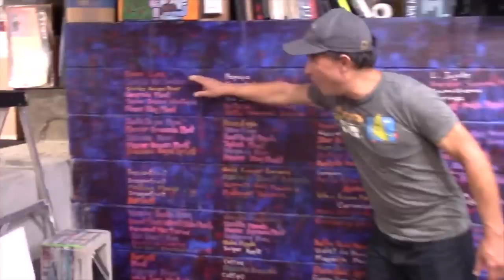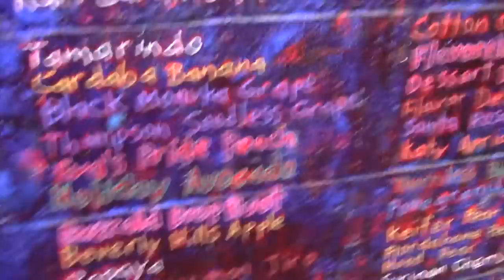Artist Transformed Backyard into Low-Water Fruit Tree Jungle in LA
goes on a field trip to Artist-Teacher-Gardener Jose Ramirez in Los Angeles zone 10 to show you how he created a food forest in his backyard by planting 200-300 fruit trees that conserve water.   You will learn the techniques he uses to reduce his water usage and grow his fruit trees organically without the use of chemical pesticides and buying fertilizers from the store.

In this episode, you will get a tour of this unique southern California backyard where 200-300 low-water fruit trees are being grown that produce fruit year-round in Los Angeles in Southern California

First, John will take you on a tour of the backyard food forest of Jose Ramirez and show you how he is growing fruit trees as close as 3 to 5 feet apart in his residential property in Los Angeles.    You will learn the specific techniques he uses to add fertility to his trees and conserve water.

You will learn about the specific fruit trees that he is growing, and how he uses rainwater as well as grey water to water his fruit trees.  You will learn more about vegetable trees that grow edible leaves you an eat as vegetables.

You will discover why Jose no longer uses a compost tumbler but instead does pit composting so he creates instant fertilizer for the next fruit tree he will be planting.

You will also get to learn about the one fruit tree you should plant in Los Angeles if you live there as it can make fruit all year long.

Finally, John will share Jose's art with you and interview Jose about the amazing food forest jungle he created in his backyard in Los Angeles, California.

Jump to the following parts of the Episode:
00:00 Episode Starts
00:44 300 Fruits Trees in his backyard
02:26 Backyard tour starts
02:48 Mulching Saves Water
03:35 PVC Pipe distributes Rain Water from the Roof
04:05 Fruit
04:52 You can grow these fruit trees in Los Angeles and Southern California
05:20 Easiest Fruit tree to grow in LA
05:40 some fruits are harder to grow than others
05:58 Why he doesn't grow a lot of vegetables
06:33 Why he underwaters his tree
07:20 Trees Planted 5 Feet apart
07:40 Grow Vegetable Trees
08:30 Compost tumbler I recommend
08:47 The Easiest Way to Compost
09:47 Protect Your Fruit from Birds
10:44 The Tree Everybody should Grow in Los Angeles
11:49 Gardening Failures - It's Ok
13:11 Using Greywater to water your trees
14:36 All the Fruit Trees he planted in the Garden
15:54 Garden inspired Art Work You Can Buy
17:36 Interview with Jose Ramirez
17:44 Why did you plant all these fruit trees in your backyard?
18:26 The most successful fruit trees to grow in Los Angeles?
20:40 Don't Grow these fruit trees in LA
21:44 How Does Your Garden inspire your Art and Art inspire your garden?
22:38 How can someone buy your art?
23:20 What is the one thing every gardener should know?
24:00 What are some other trees that grow well with little water?
25:00 Agriculture Uses more Water than Residential Consumers

After watching this episode,  you will learn the techniques you need to use to grow fruit trees successfully using low water.  You will also discover the best way to compost and how you can conserve water to water your fruit trees by using rainwater as well as grey water.  You will discover the best fruit trees to grow in Los Angeles and the surrounding Southern California areas.

LA Times Article about Jose Ramirez's Backyard Fruit Tree Orchard